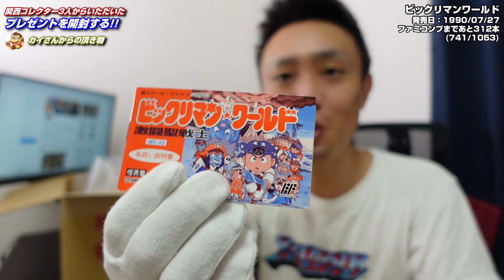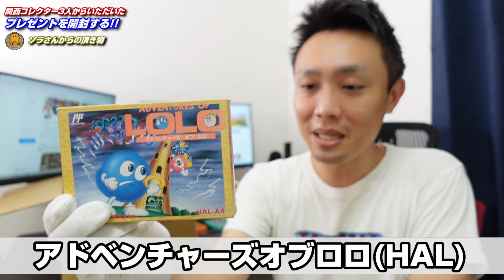ゲームコレクターの3人からプレゼントが届きました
関西のゲームコレクターの3人から素敵なプレゼントが届きました。

【使用素材】
■PANICPUMPKIN